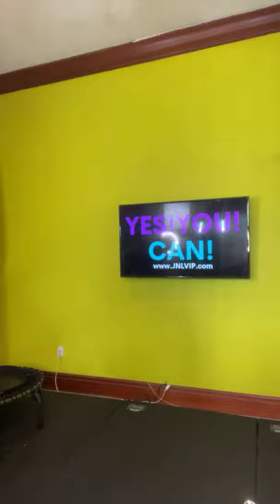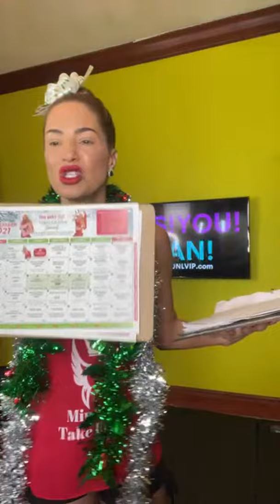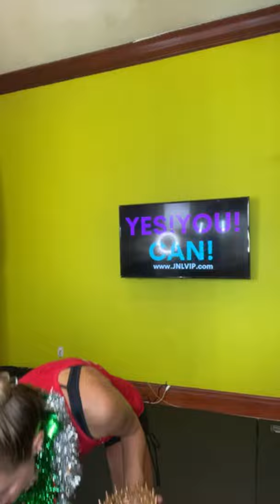JOLT OF JNL! How To Manifest Like a Beast! By Coach Jennifer Nicole Lee 12/6/21